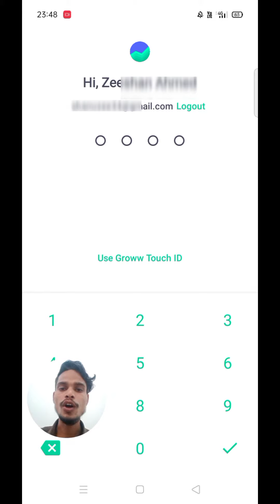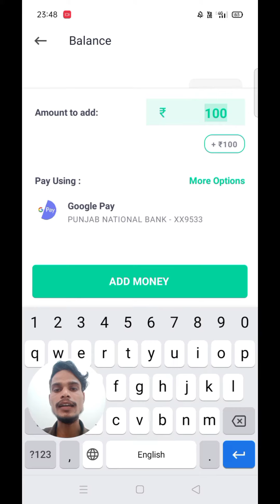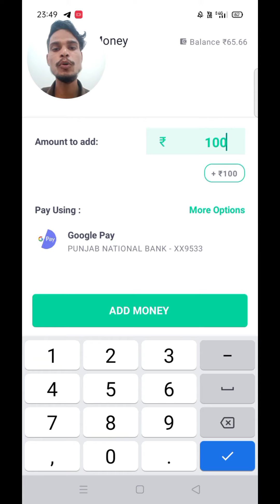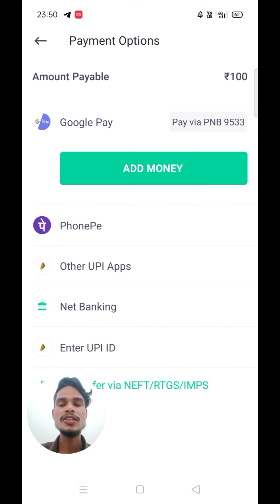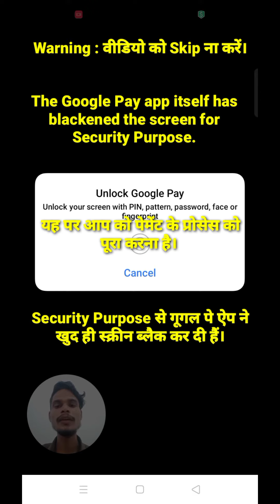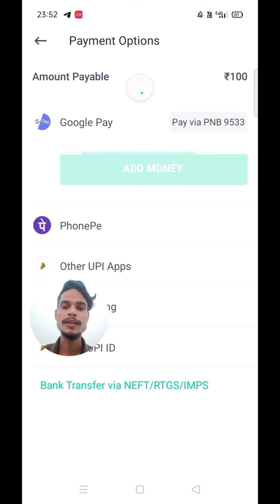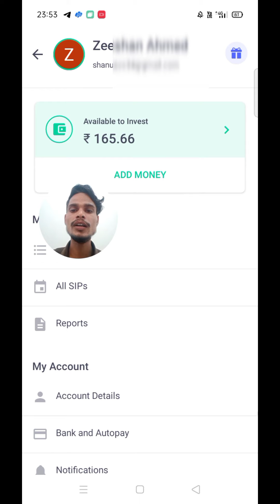How to Add Money in Groww App | Grow App me money add kaise kare | Business Field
Hey Brother's & their Sister's, Here I am Advocate Zeeshan Siddique, Member of Human Rights Association of India.

About Video- In this video i will talk about How to Add Money in Groww App